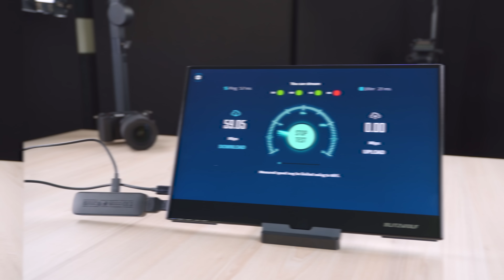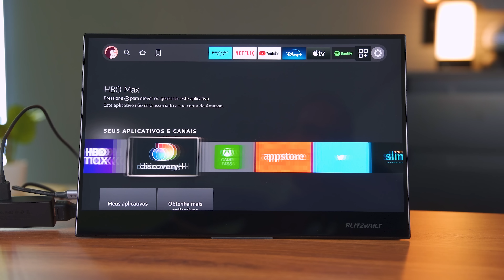Novo Amazon Fire TV 4k Lançado! Mais Potência e Velocidade! Vale a compra?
Acompanhe as Melhores Ofertas no Nosso Grupo do Telegram!

▪ Novo Fire TV 4K

▪ Fire TV Lite

▪ Fire TV FullHD

▪ Todos os Modelos

Nesse vídeo eu trago a vocês tudo sobre o amazon fire TV! A melhor opção para tornar sua tv smart! Principalmente se tiver uma casa conectada!